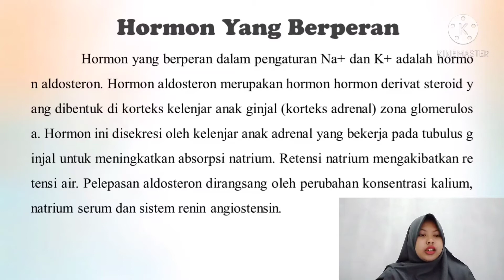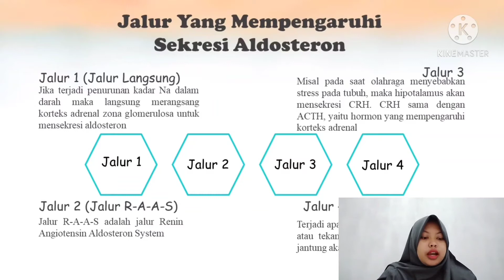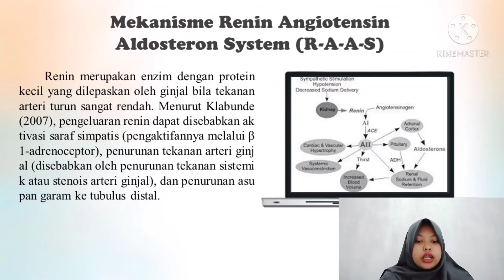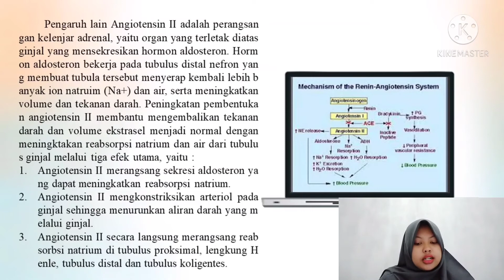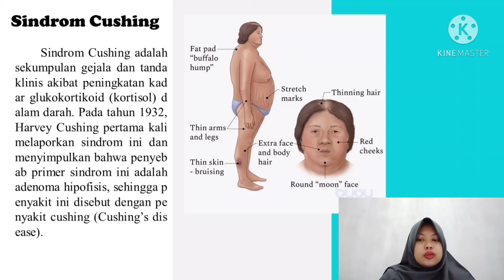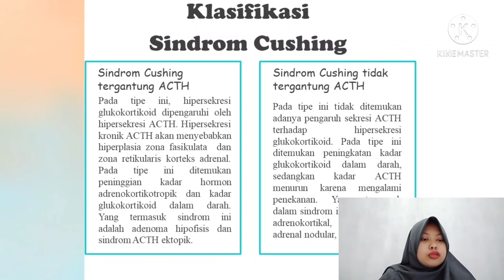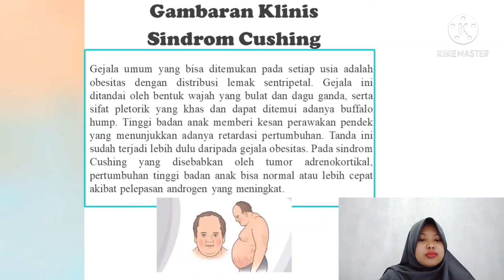Pengaturan Hormon Terhadap Kadar Na+ dan K+ dalam darah-Chory Asih-Endokrinologi MBKM